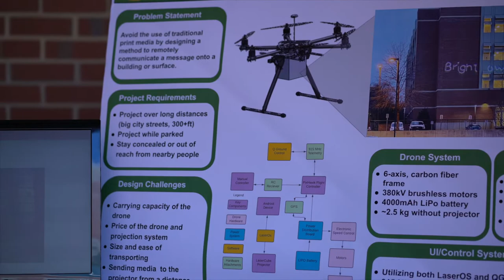Senior Design Day Spring 2022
Here's a sneak peek into the Spring 2022 Senior Design Day.